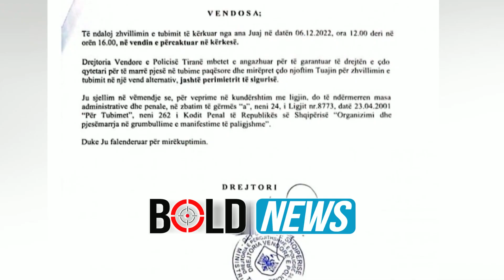Në një anë protesta, në tjetrën siguria!/ PD e vendosur, edhe pa lejen e policisë